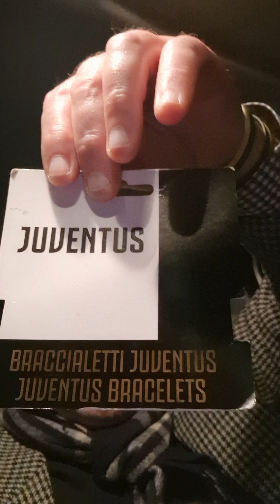FIGC vs Juventus Ricorso Consiglio di Stato by Frankie Theatre